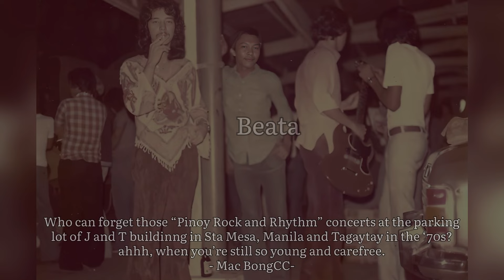BEATA. Drinking Wine. 🎶🎶🎶🇵🇭